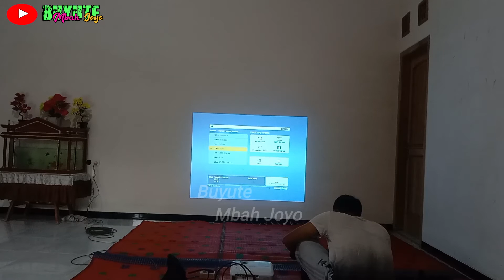CARA MENYAMBUNGKAN KAMERA KE PROYEKTOR, how to connect hdmi to the projector,TDAK PAKAI APLIKASI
@buyute mbah joyo

how to connect hdmi to the projector, TDAK PAKAI APLIKASI APAPUN